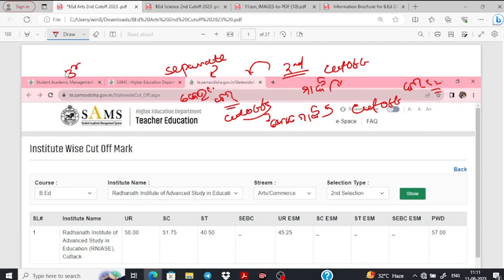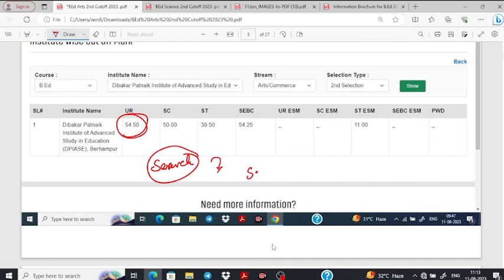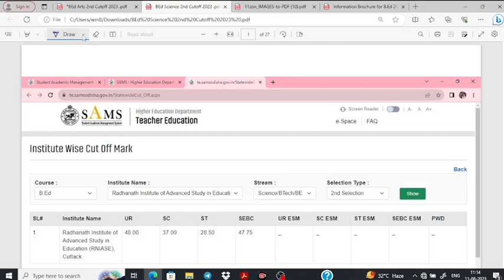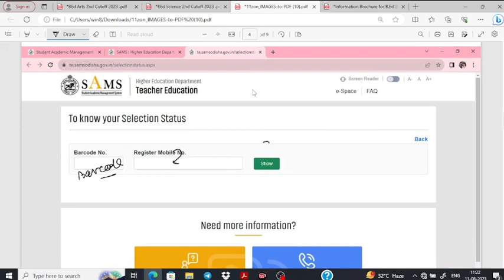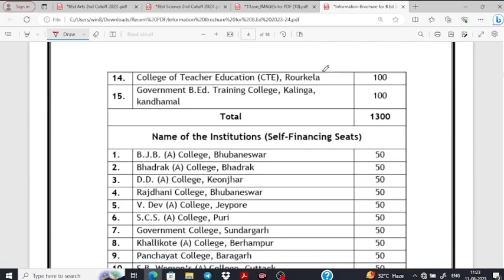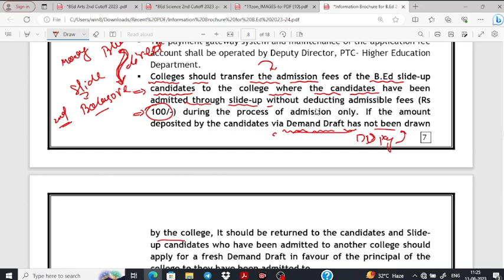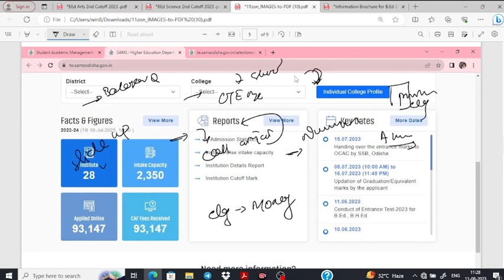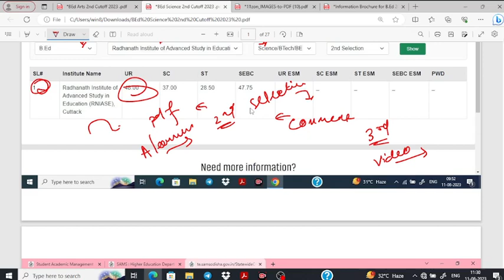BEd EXAM 2nd Selection Cutoff II BEd Slide UP List II Bed Slide UP Money Return II BEd Exam 2023 II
State BEd 2nd Selection Update 2023

2022 Polity Question
2022 Economics Questions